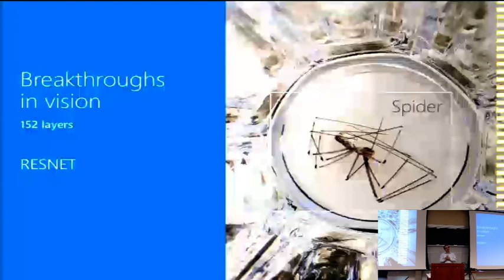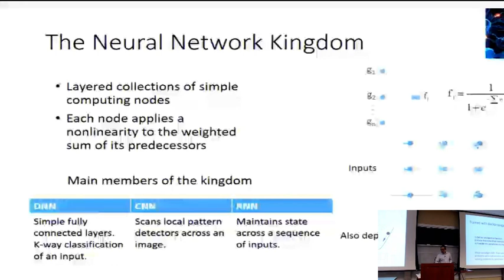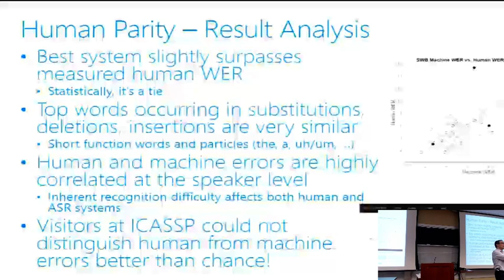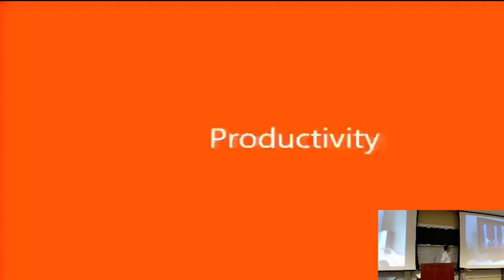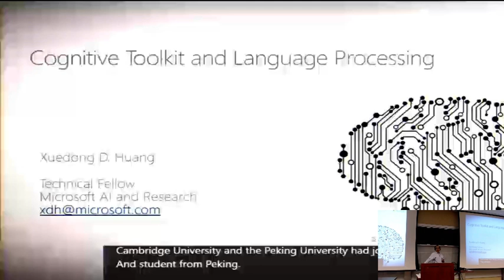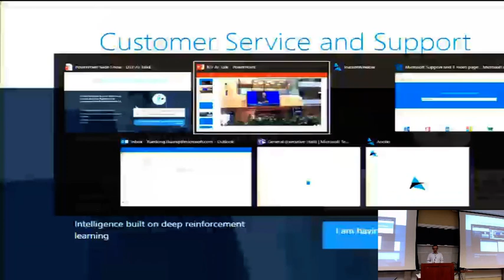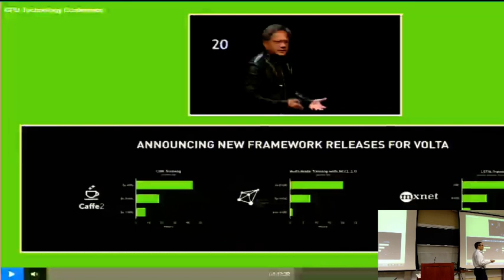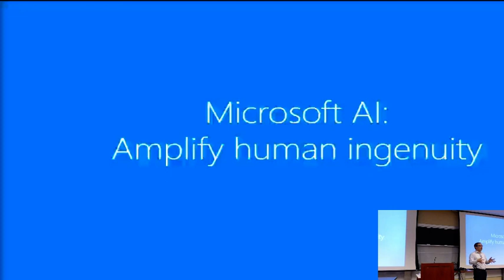Cognitive Toolkit and Language Processing -- Xuedong Huang (Microsoft)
Abstract

Microsoft recently achieved a historical human parity milestone to recognize conversational speech on the switchboard task.  Microsoft Cognitive Toolkit (CNTK) is the secret weapon that enabled this historical breakthrough.  This talk will explain the story behind the scenes on how Microsoft did this with CNTK.

Biography

Dr. Xuedong Huang is a Microsoft Technical Fellow in Microsoft AI and Research. He leads Microsoft’s Speech and Language Team. As Microsoft’s Chief Speech Scientist, he pioneered to lead the team achieving a historical conversational speech recognition human parity milestone in 2016.

In 1993, Huang joined Microsoft to found the company’s speech technology group. As the general manager of Microsoft’s spoken language efforts for over a decade, he helped to bring speech recognition to the mass market by introducing SAPI to Windows in 1995 and Speech Server to the enterprise call center in 2004. Prior to his current role, he spent five years in Bing as chief architect working to improve search and ads.

Before Microsoft, he was on the faculty at Carnegie Mellon University and achieved the best performance of all categories in 1992’s DARPA speech recognition benchmarking.

He received Alan Newell research excellence leadership medal in 1992 and IEEE Best Paper Award in 1993. He is an IEEE & ACM fellow. He was named as the Asian American Engineer of the Year (2011), and one of Wired Magazine’s 25 Geniuses Who Are Creating the Future of Business (2016). He holds over 100 patents and published over 100 papers & 2 books.